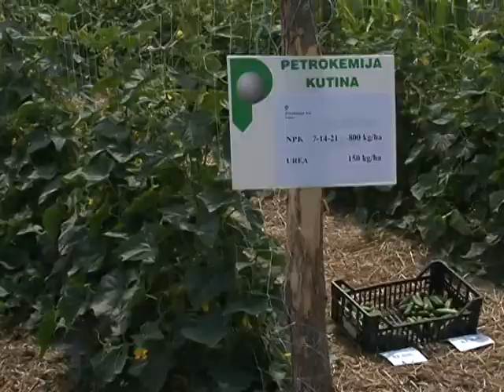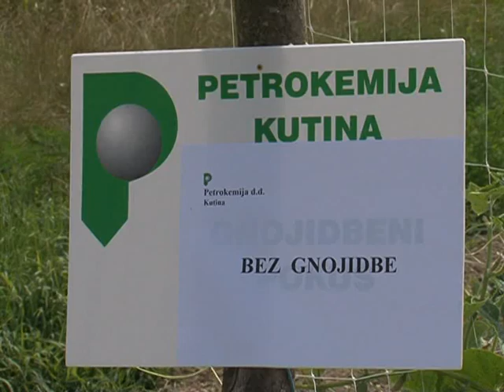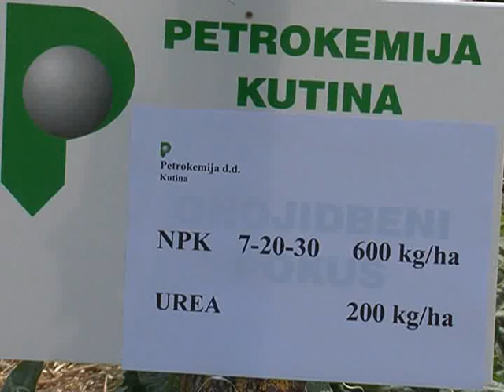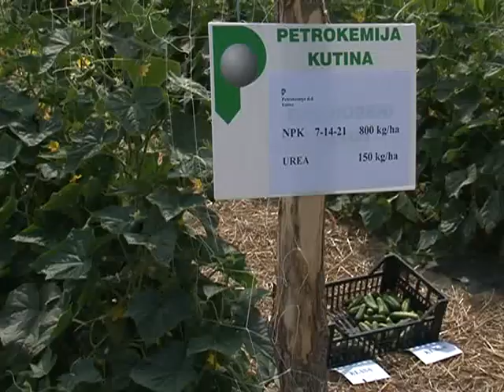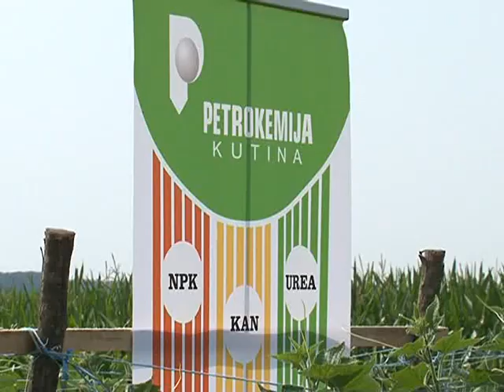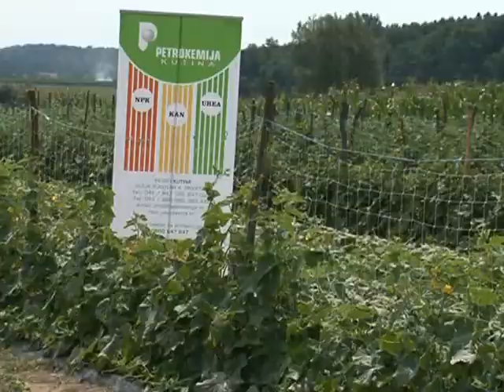Dani Polja Krastavaca Petrokemija mpeg2video